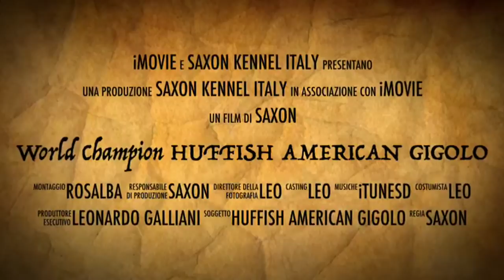World CH. HUFFISH AMERICAN GIGOLO